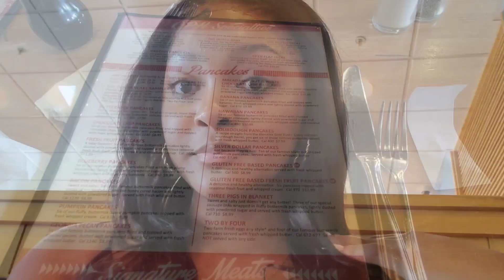your girl is onto college | GRADUATION VLOG!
I'VE GRADUATED!! 🎓

MORE OF ME! and behind the scenes of my life :)